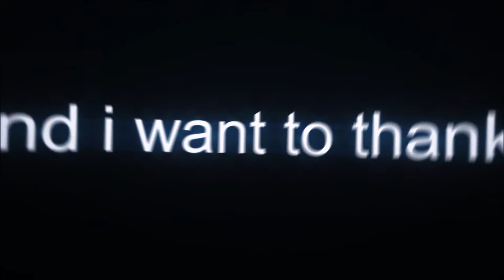Spcial 150 subs || by VameFX || Good luck! || rules in desc too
1:Write number from 1-100
3: hope you will win
                                                    Good luck!